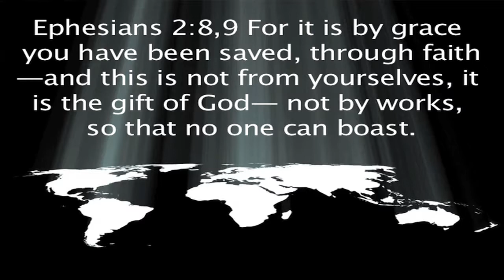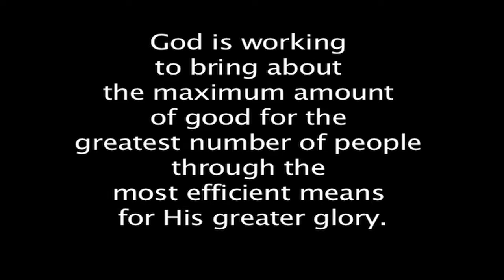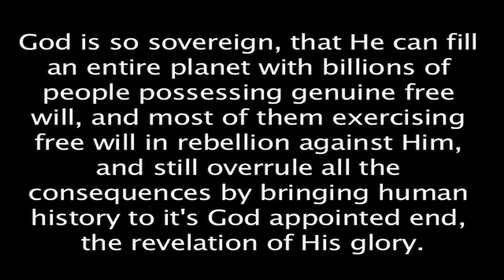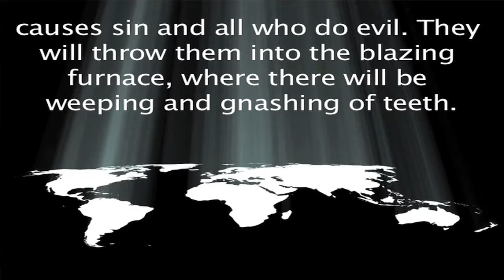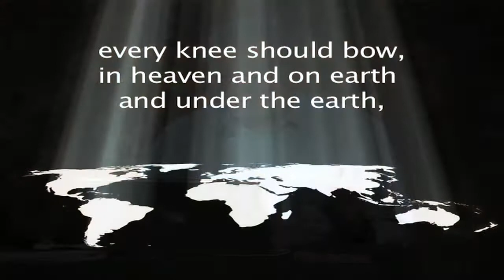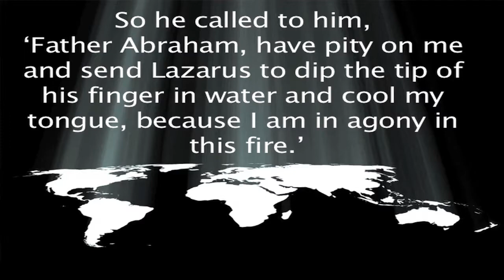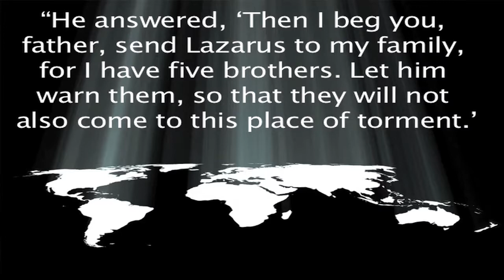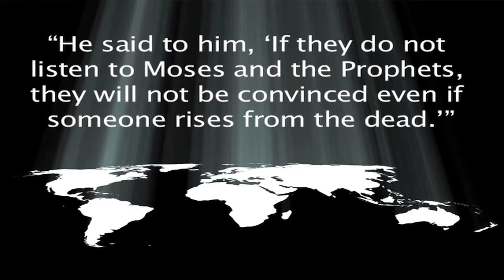Free Will and the Sovereignty of God Part 8